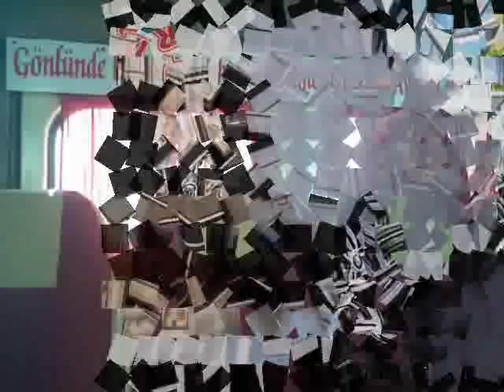Karsan J9 Premiere süleymanoğulları tur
karsan bu işte be abicim